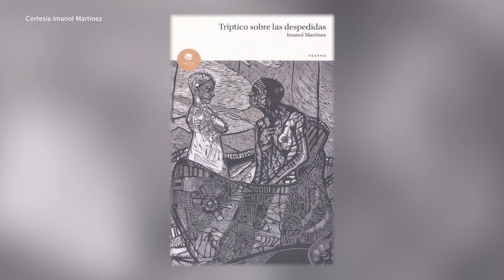CONVERSACIONES - IMANOL MARTÍNEZ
¡No te pierdas Conversaciones, con David Estrada!, donde hablaremos sobre la importancia de los acontecimientos que han surgido en Querétaro, compartiendo valiosa información a través de entrevistas muy interesantes.